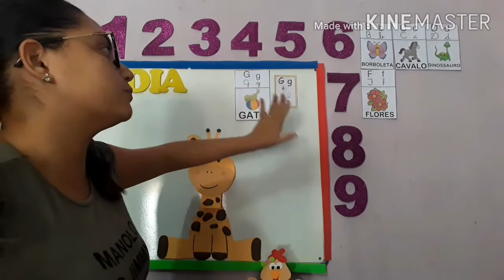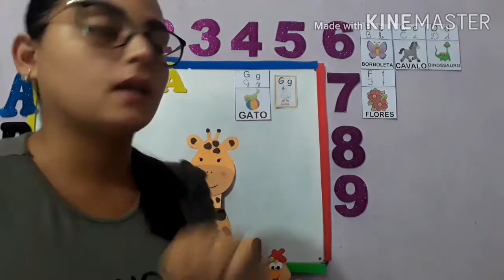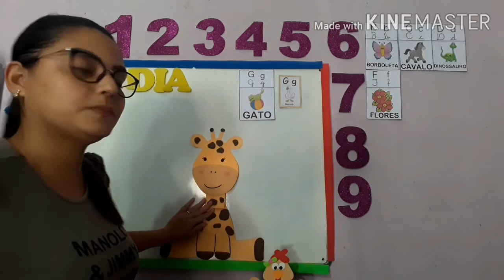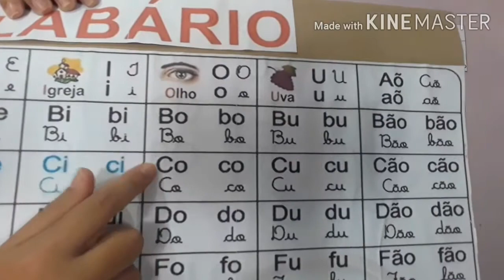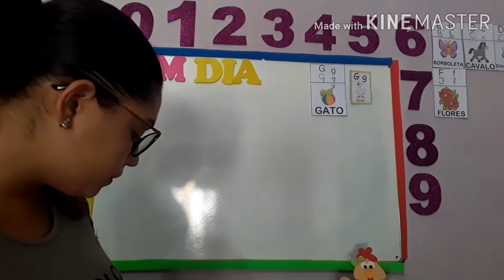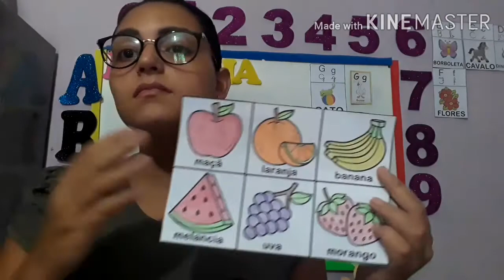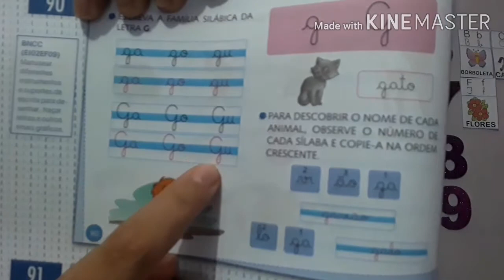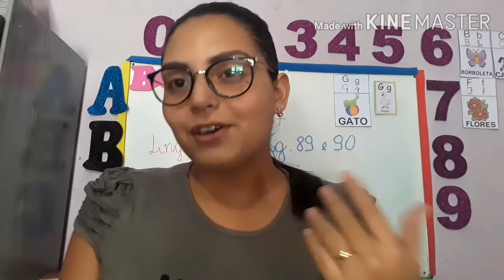Infantil 4 - Linguagem e Natureza 📚 08/07/2020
Letra Gg
 Legumes e frutas
Tia Selênia ♥️✏️